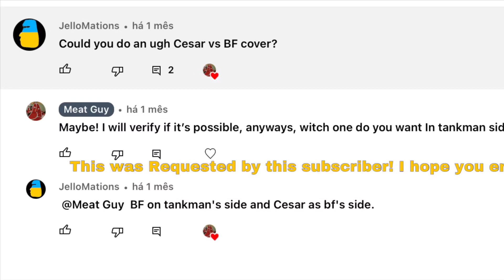YEAH! Ugh but BF AND CESAR SINGS IT! Friday Night Funkin’ Cover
Song made by Kawai Sprite
Cesar from Friday Night Fever Mod
I used FNF multiplayer to play as Bf
Midi:?
I MADE THIS COVER! IF YOU ARE GOING TO USE IT, REMEMBER TO GIVE ME THE CREDITS :)